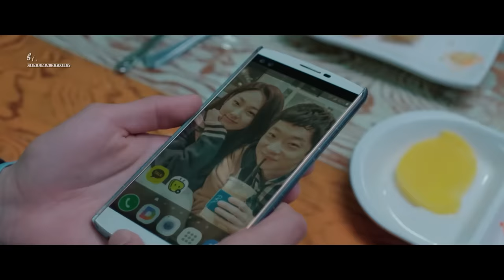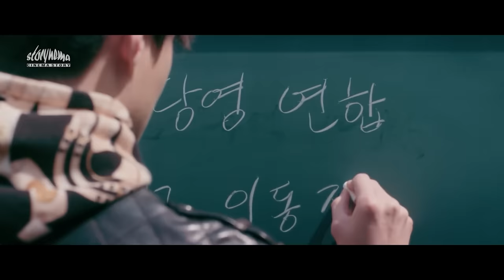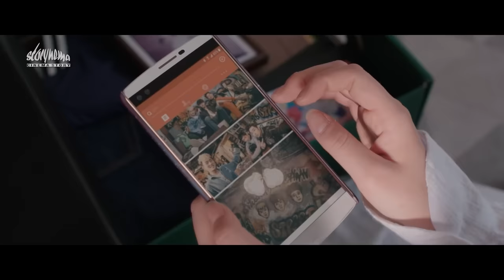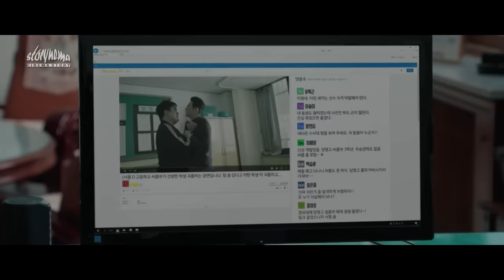DIKIRA LEMAH‼️MURID INI TERNYATA MAMPU MERATAKAN SATU SEKOLAH SEORANG DIRI - Alur Film Full Episode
Kalian sedang menonton :
DIKIRA LEMAH‼️MURID INI TERNYATA MAMPU MERATAKAN SATU SEKOLAH SEORANG DIRI - Alur Film Dokgo Rewind Full Episode